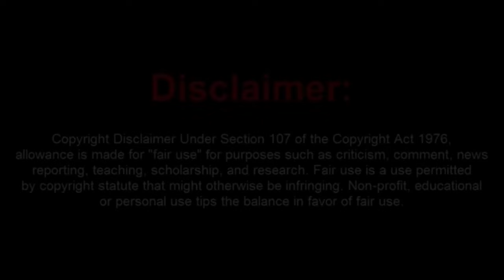Epic Showdown: Moronic Sovtard BSBT Vs Judge Slaven